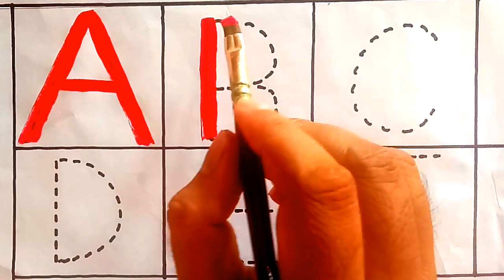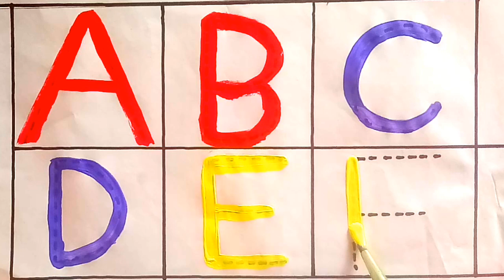Abc|Abcd Tracing with colour| Tracing Abcd for kids| English alphabet Tracing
Abcd tracing for kids and toddlers.
Easy learning abcd.
Learning abc with colour.

Music downloaded from mixkit.co.